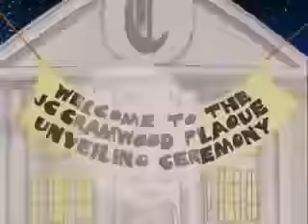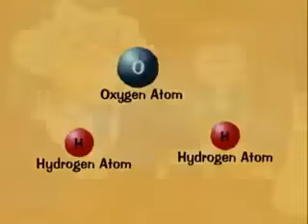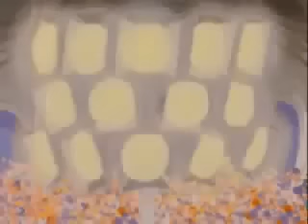Science Court: Particles